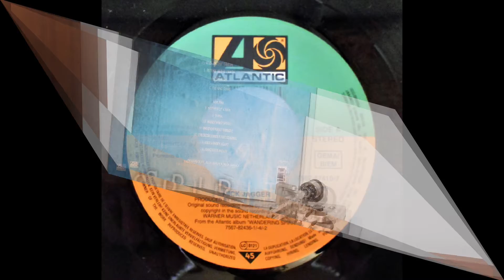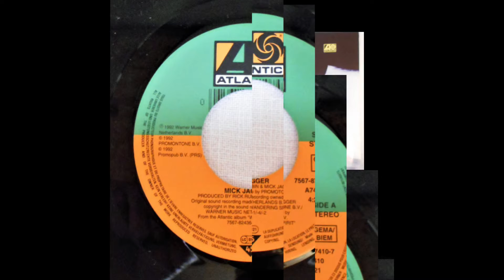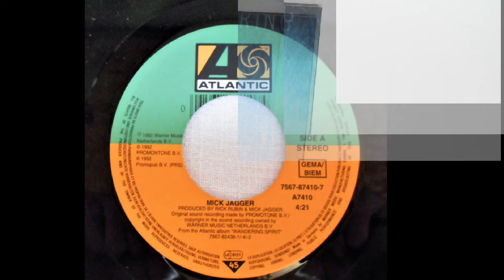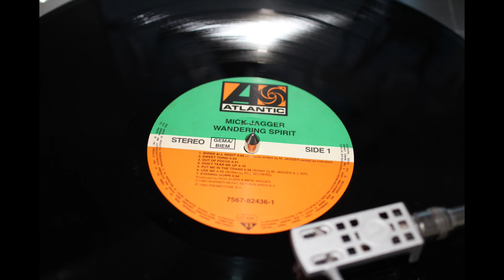Mick Jagger .- Sweet thing. (1993 Vinilo´)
Mick Jagger
"Sweet thing"
(1993. LP. "Wandering spirit". Vinilo)
" Sweet Thing " es una canción de 1993 grabada por el cantautor inglés Mick Jagger, quien también la escribió. Fue el primer sencillo de su álbum Wandering Spirit y fue lanzado en enero de 1993. Fue un éxito entre los diez primeros en Austria, Francia, Noruega y Suiza.